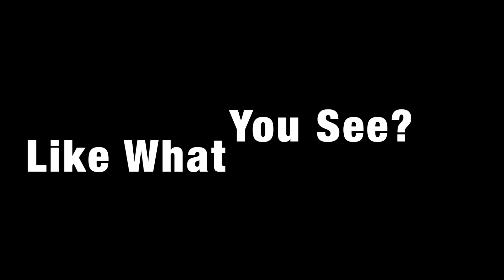Where to Go On a First Date in the Bay Area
Need a Dating Strategy? Book a Session 1-on-1 Skype Session with me

Are you looking for a place to escape the congested city streets of San Francisco?

Are you interested in taking in some peacefully scenic views of the Palace of Fine Arts over a soothing cup of tea?

Well look no further than Starbucks in the Presidio.

Located in the historic Presidio neighborhood, this run-of-the-mill coffee shop is anything but ordinary.

In this Episode of EmLovzTV, I’m going to share with you why this location is one of my favorite places for a first or second date.

So let’s get right to it...

Today is part two of our four-part location selection series. Over the course of this series, you’re going to learn how to select the perfect location for a first date.

Why is this important? Because location selection subconsciously affects many factors of a date.

For example, if a neighborhood feels unsafe or foreign, it can make a woman feel uneasy and close her off to really enjoying the experience.

If the traffic or parking situation is difficult, expensive, or unsafe, it can put you and your date in a bad mood, which will negatively impact your ability to connect.

If the bathroom’s are dirty or have no mirrors, that can also have a negative effect on your date.

In this segment of EmLovzTV, you’re going to learn how to select the proper location for a first date.

So how do you do it?

Hey guys, it’s Emyli and you’re watching EmLovzTV, the place to be if you’re looking to meet and attract the perfect partner.

In this segment of EmLovzTV, you’re going to learn why Starbucks in the Presidio is one of my favorite first or second date locations.

First of all, the Presidio is a gorgeous national park with a rich and vibrant heritage. The preserved military homes and office buildings add nostalgic nuances of American history.

Grab a coffee you can count on from Starbucks and enjoy inside or outside seating options with many places to explore if you want to keep your date active.

The reason I love it for a first date is because there is ample free-parking options, the baristas are always nice, the service is quick, and the bathrooms are spacious and clean.

But there’s much more to it than just that. The park’s oversized evergreen trees help maintain a crisp freshness in the air, guaranteed to keep your date alert and energized.

Exploring the Presidio’s lush greenery, serene stone ponds, and woodsy hiking trails stimulates endorphins and escalates pair bonding.

Being in nature engages the senses which helps to replace logic with emotion, a major factor in creating chemistry and stimulating sexual attraction.

The rolling green hills of the Presidio and expansive grassy nulls are likely to activate happy childhood memories of easy-going summers spent at the park with family.

Take a peaceful walk through the tranquil water garden and share stories of the days you spent when you were younger, playing outdoors with your friends in the warm summer heat.

The only down side? If you’re taking public transportation this location is far away from BART and MUNI but you can get there by bus and it’s well worth the trip if you’ve never been.

And now you know why Starbucks in the Presidio is anything but your average coffee date.

For more great tips to help you attract the perfect partner, log on now to EmLovz.com and check out my video series, The EmLovz Academy.

Now I want to hear from you! Tell me about your favorite date spot in San Francisco in the comments below.

As always the best discussions happen after the episode over at EmLovz.com, so go there, write down your very best date spot and tell me about it right now!

EmLovzTV is your source for real-life dating and relationship advice.

| You Deserve the Perfect Partner